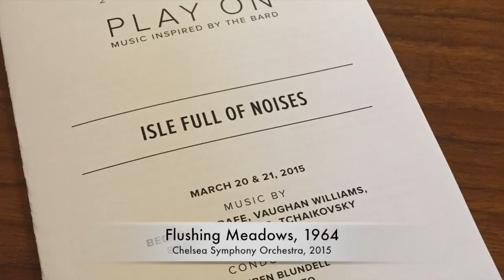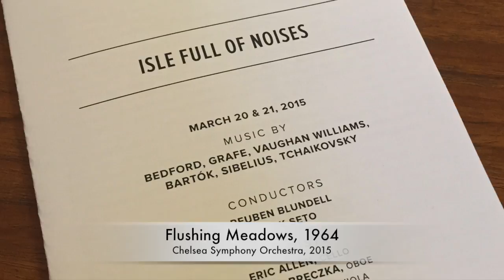Brian Shaw Woodwind Pit Reel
Brian Shaw Woodwind Pit Reel -  December 2016

Includes clips from Bullets Over Broadway (First National Tour), Elf The Musical (2014 East Coast National Tour), West Side Story (Palace Theatre, NH), In The Heights (White Plains Performing Arts Center, NY), The Lesbian & Gay Big Apple Corps Symphonic Band (NYC), and the Queer Urban Orchestra (NYC).